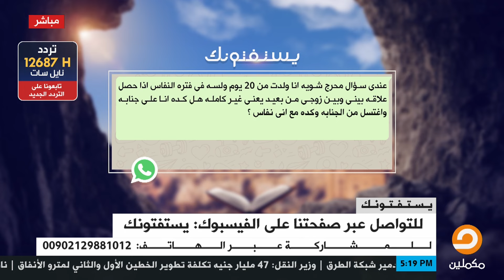هل يجوز أن يقيم الزوج علاقة مع زوجته وهي في مرحلة النفاس ؟